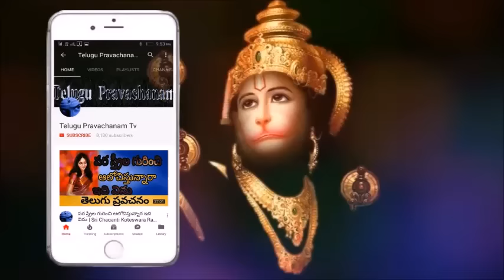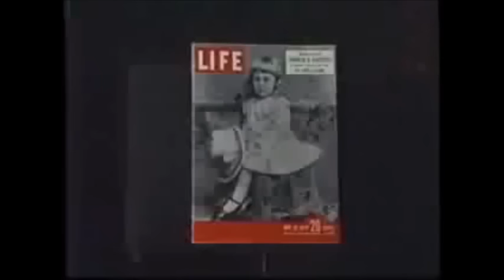Arunachalam temple Sri Chaganti Koteswara Rao Pravachanam latest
Arunachalam temple  Sri Chaganti Koteswara Rao is an Indian scholar known for his discourses in Sanathana Dharma. A reader of spiritual pravachanams on various puranams and epics like Srimad Ramayanam, Srimad Bhagavatham,Arunachalam temple  Soundaryalahari, Lalithasahasranama strotram etc., chaganti koteswararao speeches his discourses are widely followed and are telecast over television channels such as Bhakti TV and TTD and is quite popular among the Telugu speaking people all over the world.